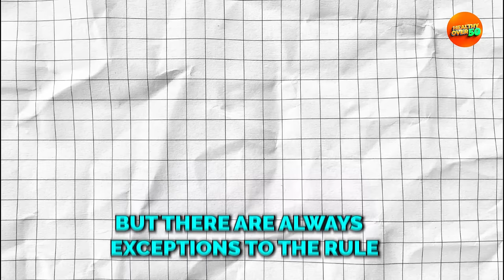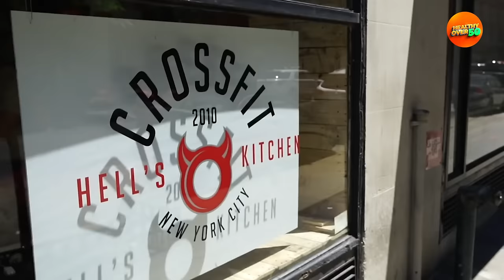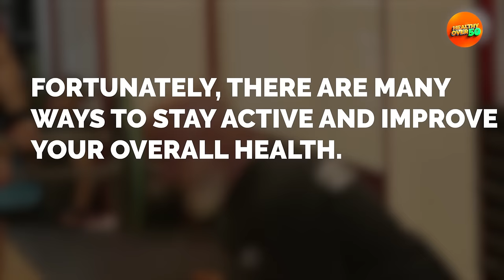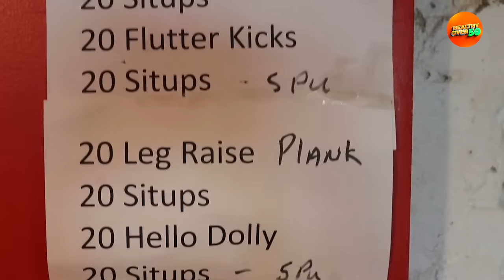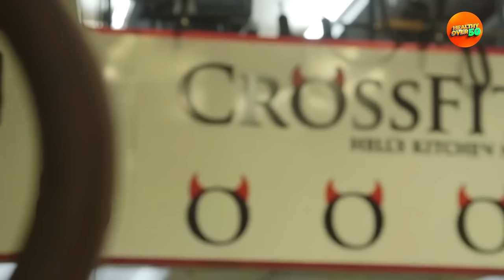Jacinto Bonilla: The 86-Year-Old Who Proves Age is Just a Number in CrossFit!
Looking for information about Jacinto Bonilla, the legendary fitness trainer and inventor of the kettlebell swing? Look no further than this video!

In this video, we explore the life and accomplishments of Jacinto Bonilla, a pioneer in the world of fitness and kettlebell training. From his early days as a competitive bodybuilder to his groundbreaking work with kettlebells, Bonilla has dedicated his life to helping others achieve their fitness goals.

With expert insights and never-before-seen footage, this video is the ultimate guide to Jacinto Bonilla and his contributions to the world of fitness. Whether you're a seasoned athlete or just starting out on your fitness journey, you won't want to miss this informative and inspiring video.

So what are you waiting for? Hit play and discover the incredible story of Jacinto Bonilla, a true fitness icon and inspiration to millions around the world.